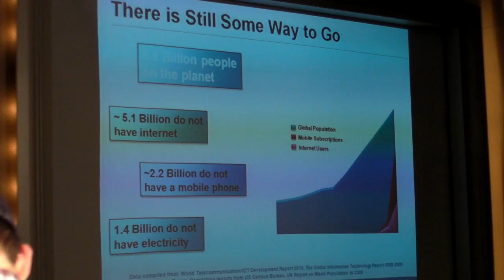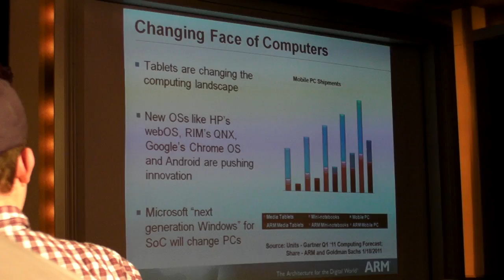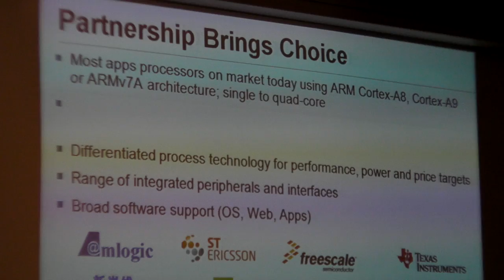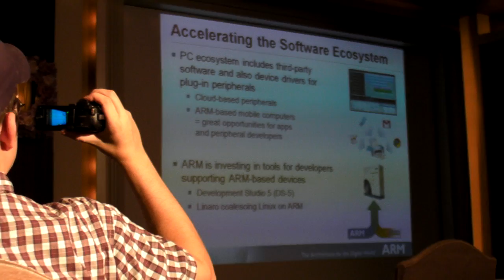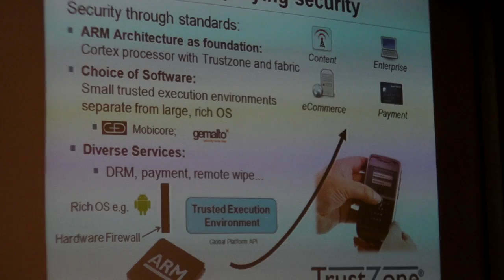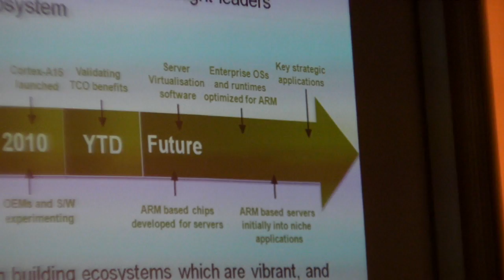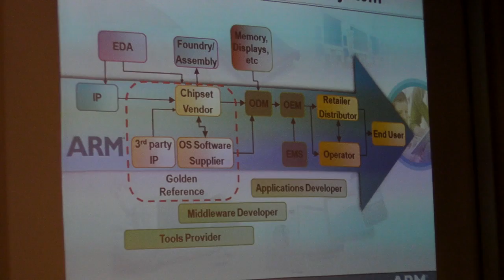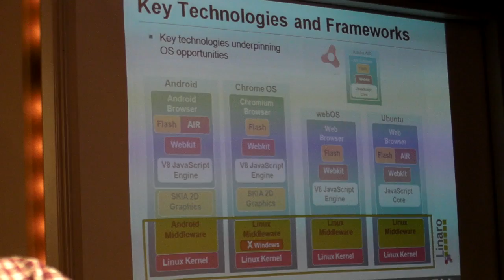ARM President Tudor Brown Computex 2011 keynote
Tudor Brown, President of ARM, delivers a keynote speech on the status of the ARM industry and where it's headed. Here at the Computex 2011 trade show in Taipei Taiwan, look forward to a whole bunch of new ARM Powered devices. As 25 Billion ARM processors have been shipped thus far, look forward to even more uses for these ARM Processors, with the Internet of Things and infinite other uses to turn everything smart.